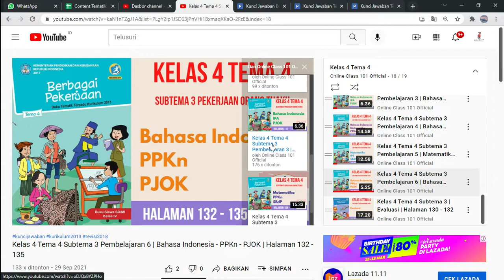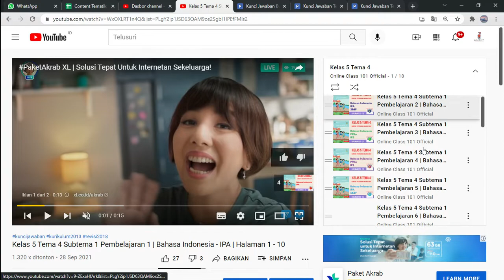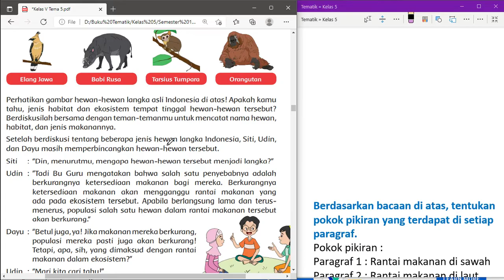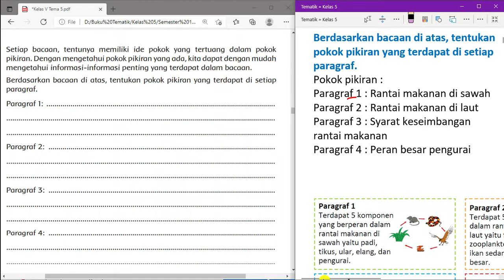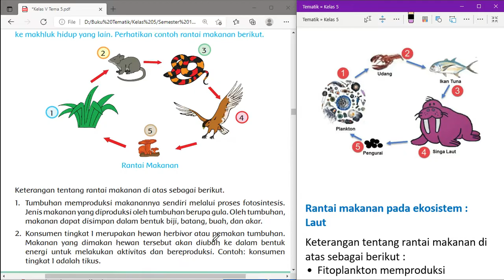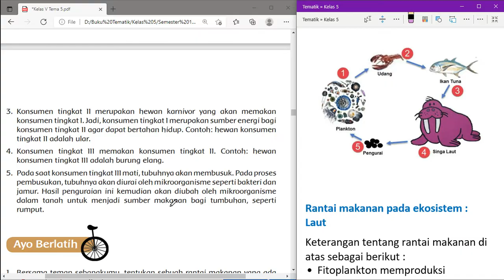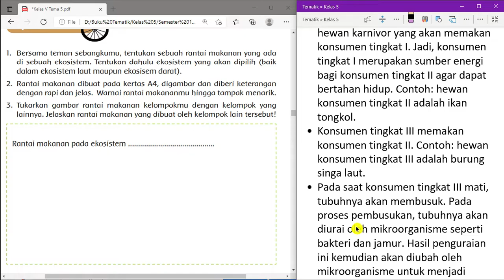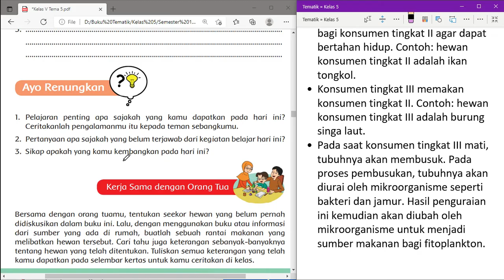Kelas 5 Tema 5 Subtema 2 Pembelajaran 1 | Bahasa Indonesia - IPA | Halaman 53 - 59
Kunci jawaban Kelas 5 Tema 5 Subtema 2 Pembelajaran 1 mata pelajaran Bahasa Indonesia - IPA di Halaman 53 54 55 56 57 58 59